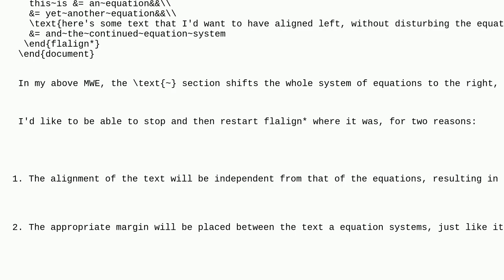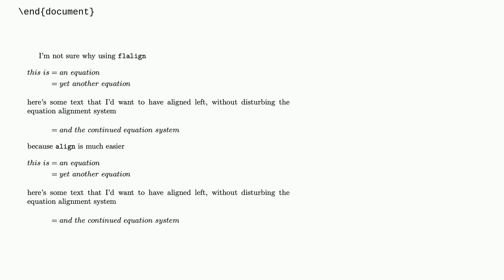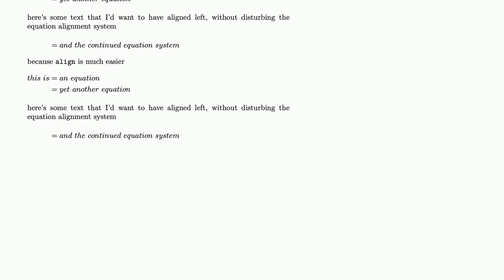Stop and restart `flalign*` environment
A special thanks goes out to the community

  flalign